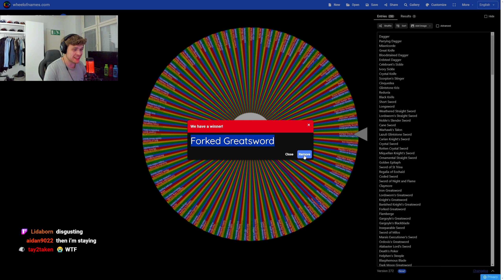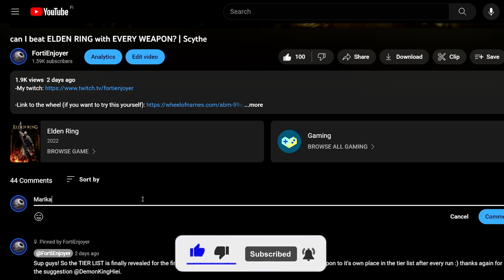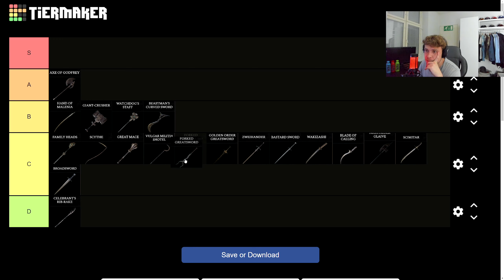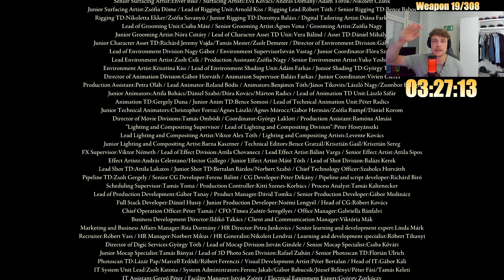the ULTIMATE build returns...:D (beating ELDEN RING with all 308 weapons)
-Link to the wheel (if you want to try this yourself)

-Link to all of my ratings and additional stats (work in progress, I'll improve the visuals etc when I have time):

00:00 Intro
01:17 Setup
03:20 Getting the weapon and more setup
07:18 Margit
08:44 Godrick
10:49 Rennala
14:25 DTS
16:16 Goldfrey
18:17 Morgott
20:32 Fire Giant
26:04 Godskin Duo
30:20 Maliketh
35:36 Gideon
36:26 Godfrey
38:36 Radagon/EB
43:13 Tier List